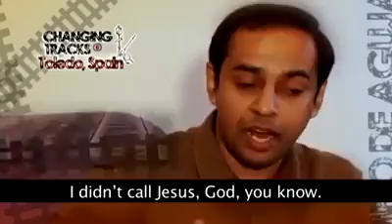Islam to Jesus